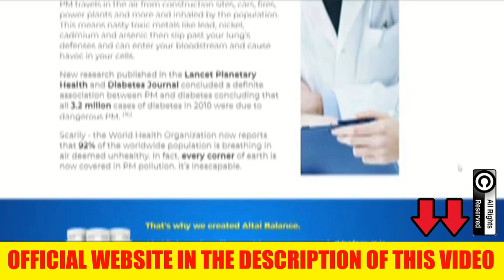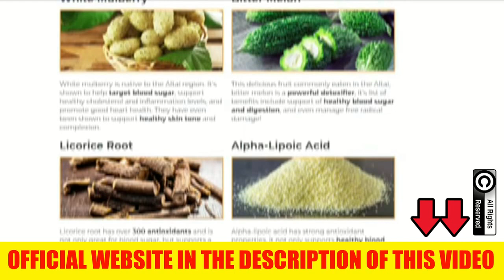ALTAI BALANCE Review (BE VERY CAREFUL)! Altai Balance Blood Sugar Support - ALTAI BALANCE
ALTAI BALANCE WORK?

Altai balance, is a supplement with natural compounds that are able to control blood sugar levels. Does Altai balance work? Yes, Altai Balance does work.

Altai Balance reviews: In this video I make a complete review for you to clear all your doubts about Altai Balance.

Altai Balance Pills: Altai Balance is a capsule supplement that contains natural ingredients selected after extensive laboratory testing.

Altai Balance Blood Sugar Support: Altai Balance Blood Sugar Support is a supplement indicated for the control of blood sugar levels, also helping to control weight.

Altai Balance where to buy: You can buy Altai Balance on the official website which is in this description. Do not buy Altai Balance from MarketPlaces. Avoid counterfeit products, so that you do not harm your health.

Altai Balance Ingredients: Altai Balance is made of 19 different ingredients, each with a specific function, that in the end help to control the blood sugar level.

Altai Balance Does It Work: Altai Balance does work. As long as you consume it every day, doing the treatment as indicated by the producer, you will get the desired result.

You will only find the original ALTAI BALANCE on the official website, and to help you I’ll leave the site high up for you to access.